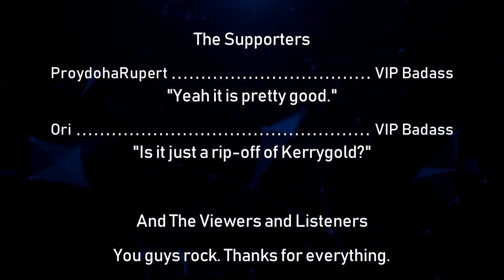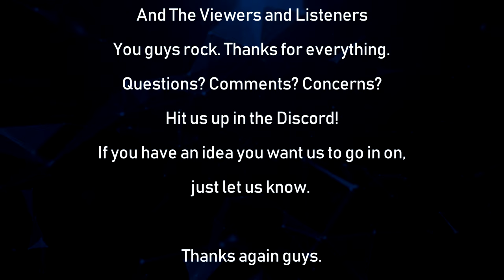The Ungodly Geeks Podcast Episode 101: "Spider-Man: Far from Sanity"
Hey guys!

So here's our review of Spider-Man: Far From Home.

It was a great flick. Go see it!

-Joe